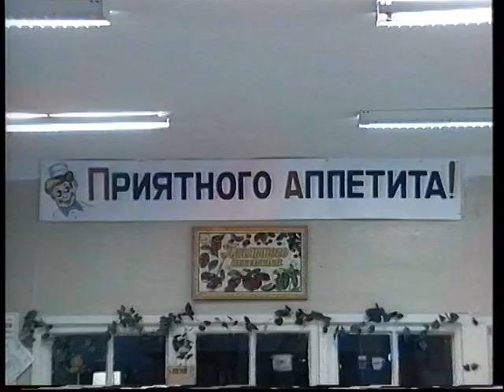сюжет - Известия АТН - каникулы в школах Екб {АТН , Екатеринбург, 31,10,2000 год}